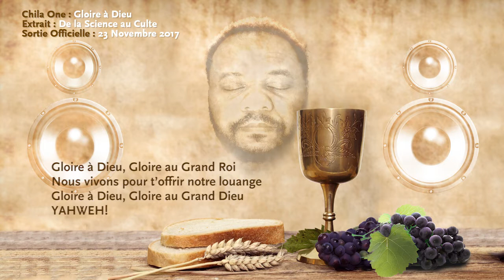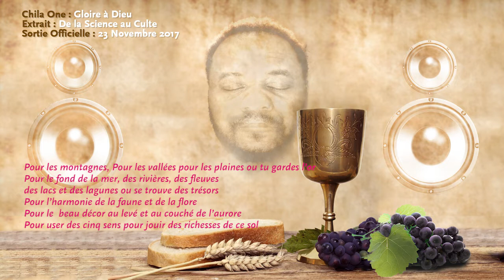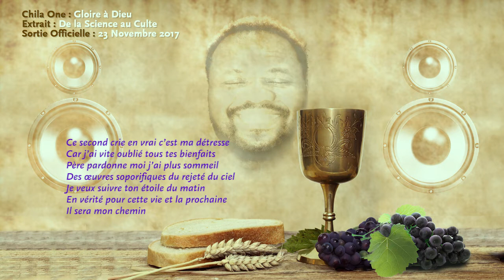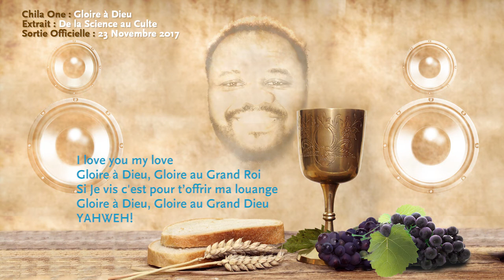Chila One - Gloire à Dieu (Officiel Audio)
Chila One nous gratifie du premier single extrait de son 4ème album dénommé DE LA SCIENCE AU CULTE dont la sortie officielle est prévue pour ce 23 novembre 2017.

Le talent et l'homme éprouver par le feu pour le bonheur des femmes et des hommes de sa génération.  Juste bon à consommer.
Bonne écoute.